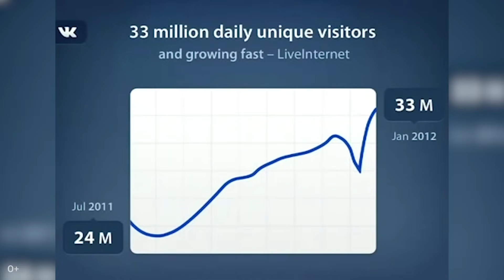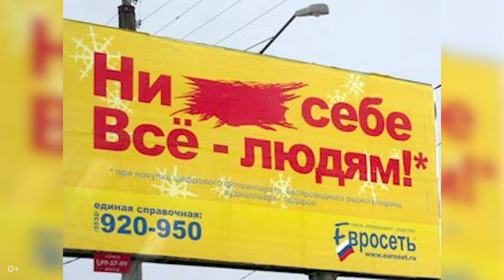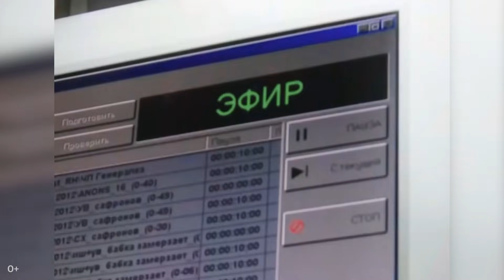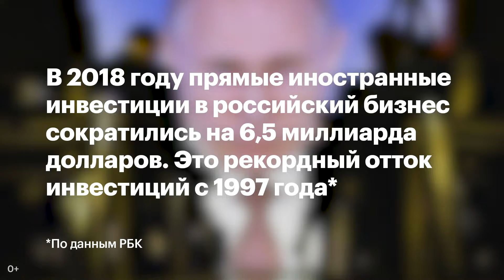Кому в России запрещено заниматься бизнесом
Чиновники постоянно твердят о том, как важно поддерживать бизнес. Но на деле оказывается, что инициатива в России наказуема.

Рассказываем о том, как из бизнеса выдавливали Чичваркина, Дурова и Майофиса.

Монтажер — Кирилл Семенов